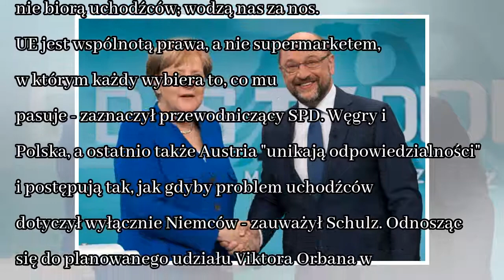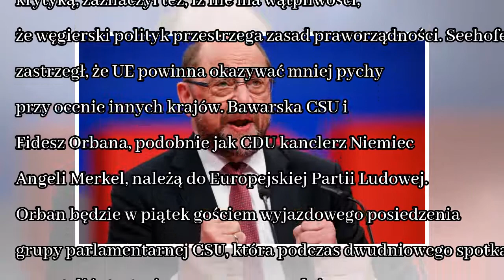News Schulz grozi Węgrom i Polsce konsekwencjami finansowymi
Szef SPD Martin Schulz zagroził w wywiadzie dla "Bilda", że Niemcy ograniczą swoje wpłaty do przyszłego budżetu Unii Europejskiej, jeżeli kraje korzystające z funduszy, takie jak Węgry i Polska, nie p...